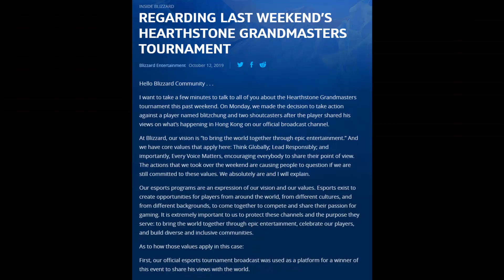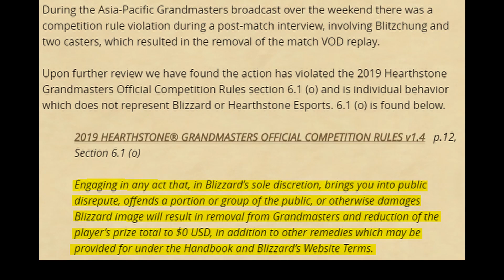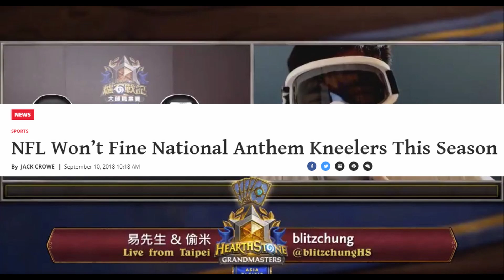Mr Rain Talks About Blitzchung and Bans (Mr. Rain Talks About Ep. 17)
Here we go! Finally, I give my take on the whole Blitzchung situation!
Of course, we start with facts and then take it from there!